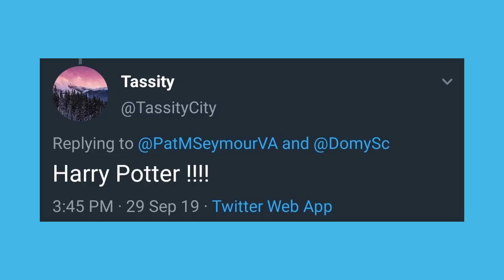Five Word Plots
Go to the post on twitter to make suggestions!

Got Stuff You'd like to Send? Send it to:
P.M. Seymour